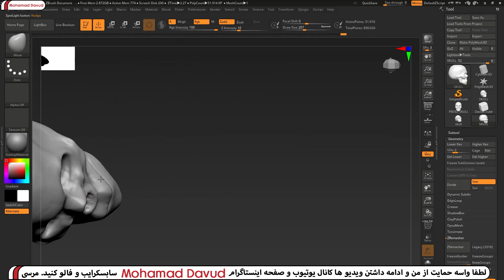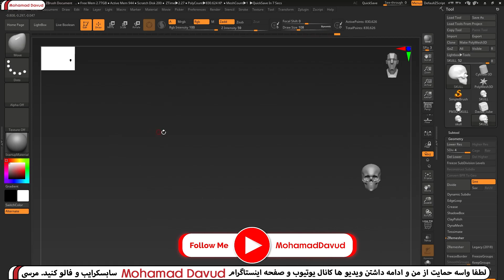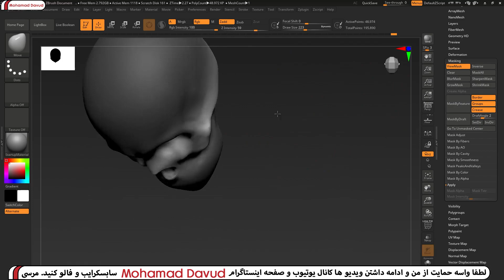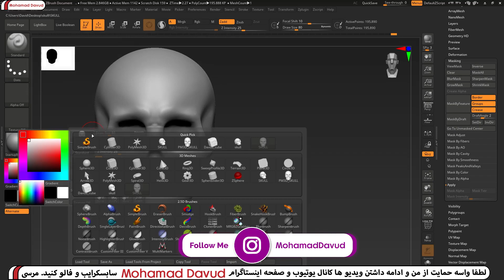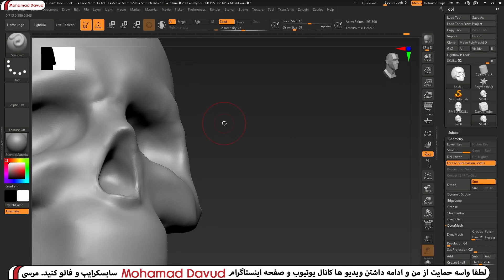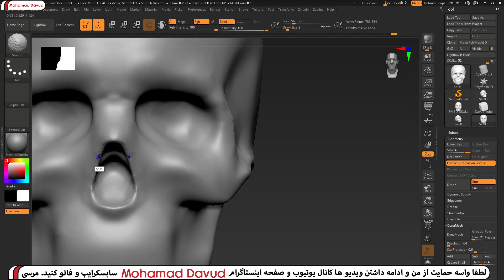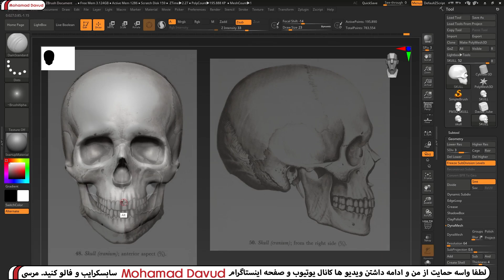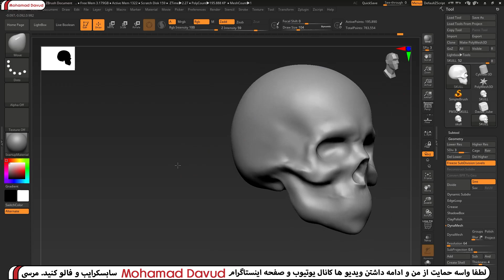Zbrush 2020 : correcting proportions - آموزش نرم افزار زیبراش قسمت 12: اصلاح آناتومی جمجمه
تو این ویدیو بر اساس رفرنس هایی که داخل زیبراش ایپورت کردیم فرم جمجه رو اصلاح میکنیم تا با نسبت هاش درست و نسبتا دقیق باشن.

اگر هر سوالی واستون پیش اومد لطفا با ذکر زمان ویدیو (که به مشکل خوردید) از من بپرسید.( لطفا فارسی انگلیسی مخلوط نکنید که جمله هاتون خوانا باشه!)

اگر از ویدئوی من خوشتون اومد لطفا کانال منو لایک و سابسکرایب کنید. مرسی

محمد داوود هستم و سعی میکنم هر هفته یک یا دو ویدیو بسازم راجع به نرم افزار های سه بعدی مثل بلندر تریدیمکس زیبراش سابستنس پینتر مایا سابستنس پینتر سابستنس دیزاینر آنریل انجین و ...
Blender , Zbrush , 3dsmax , maya , substance painter , substance designer , unreal engin & ...

مهارت هایی که تو ویدیو ها استفاده میکنم شامل مدلسازی ( پالی مادلینگ )  اسکالپت (حجاری)   یو وی آنرپ ریتوپو بیکینگ تکسچرینگ و نورپردازی و رندر میشه.
modeling , sculpting , texturing , uv unwrap , retopo , baking , lighting & rendering

محتوای کانال من مناسب واسه دوستانی هست که :
1-به دنبال ورود به صنعت ساخت انیمیشن و جلوه های ویژه هستند
2- به دنبال ورود به صنعت ساخت بازی های کامپیوتری (بازیسازی ) ( ویدیو گیم) هستند
3- دانشجو های معماری که دنبال ساخت محیط و پرزنتیشن  برای بیان مفاهیم معماریشون هستند
4- دوستانی که دنبال ساخت کاراکتر برای فیلم و انیمیشن و ویدیو گیم هستند
5- دوستانی که دنبال ساخت و طراحی منبت و طلا و جواهر هستند
6-دوستانی که میخان تکسچرینگ یاد بگیرن
و همه کسایی که تو حوزه گرافیک دیجیتال علاقه مند به یاد گیری هستند.

شما بدون داشتن هیچ پیش نیاز و شرایط خاصی میتونید از صفر با محتوای کانال من به صورت کاملا رایگان یادگیری رو شروع کنید و وارد این صنعت دوست داشتنی و گرافیک دیجیتال سه بعدی بشید. من سعی کردم با ساخت آموزش های مقدماتی بلندر و آموزش مقدماتی زیبراش و همچنین کلی آموزش مختلف تو این حوزه تمام تجربیات چند سالم رو با همزبان های عزیزم به اشتراک بزارم.

فارغ از اینکه چه تحصیلاتی دارید یا نوجوان هستید یا میانسال دختر یا پسر و...
با داشتن یک کامپیوتر یا لپتاپ متوسط میتونید همین الان شروع کنید و بدون هیچ هزینه ای به صورت کاملا رایگان و مجانی , گرافیک سه بعدی رو از طریق محتوای کانال من ( محمد داوود )  یاد بگیرید.

با مهارت هایی که من داخل کانالم به شما یاد میدم و سعی و تلاش شبانه روزی خودتون میتونید تو یک مدت زمان معقول به سطح فنی مناسبی برسید و بتونید داخل شرکت های داخلی و خارجی درآمد ریالی و حتی درآمد دلاری ( درآمد ارزی ) داشته باشید.

All the content created by Mohamad davud